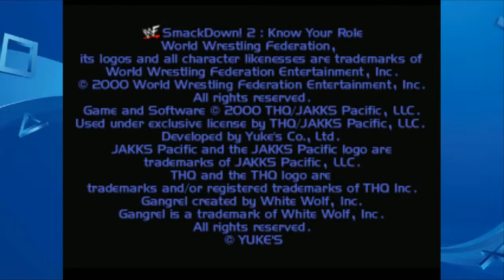WWF SmackDown! 2: Know Your Role (PlayStation) Season Mode - 1st Year. August 4th Week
This is WWF SmackDown! 2: Know Your Role for the Sony PlayStation (PS1)

Going through the Season Mode with Kurt Angle